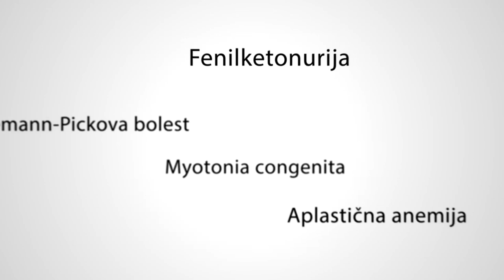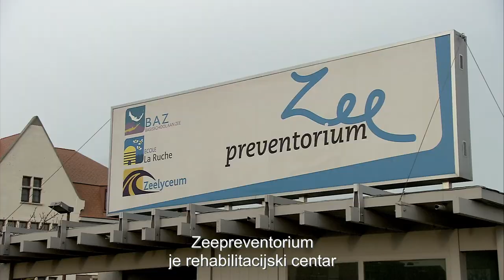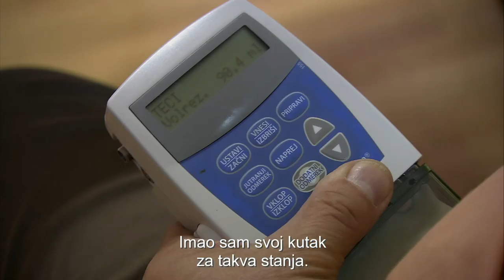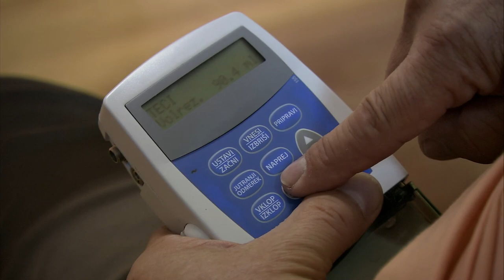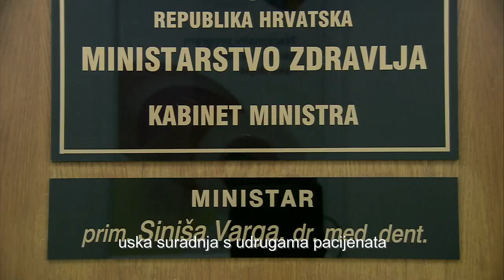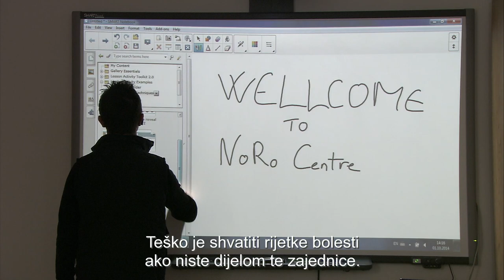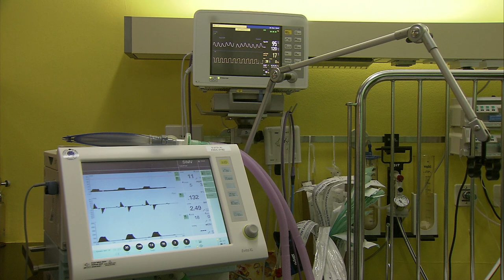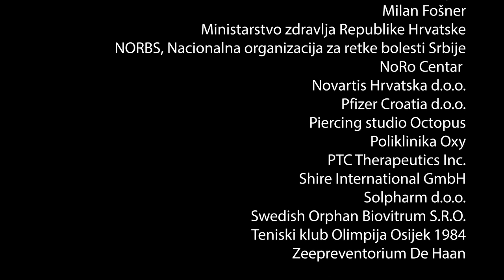Dan po dan - Dokumentarni film o rijetkim bolestima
Dokumentarni film o rijetkim bolestima „Dan po dan“ projekt je Hrvatskog saveza za rijetke bolesti, krovne organizacije za rijetke bolesti u Hrvatskoj. Film je izrađen u suradnji s Hrvatskim filmskim savezom.

Obzirom da su rijetke bolesti one koje se javljaju na manje od 5 pojedinaca na 10.000 stanovnika, javnost pa čak i medicinski krugovi imaju jako malo znanja o njima.

Stoga je koncept dokumentarnog filma o rijetkim bolestima razvijen kako bismo podignuli svjesnost javnosti i svih osoba koje sudjeluju u pružanju skrbi oboljelima od rijetkih bolesti da oboljeli nisu "tamo neki ljudi" i da im treba pomoći da se maknu s margine društva. Nekada je samo malo dobre volje potrebno kako bi se oboljeli uključili u svakodnevni život zajednice te živjeli kvalitetnim životom.

Osim socijalne problematike, u filmu se razrađuje i problematika pristupa adekvatnoj medicinskoj skrbi i skupim terapijama te se postavlja pitanje gdje je pacijent u zdravstvenom sustavu.

U filmu su prikazane priče iz stvarnih života oboljelih od rijetkih bolesti i članova njihovih obitelji, kroz koje su vidljivi svi problemi s kojima se oni susreću u svakodnevnom životu. Iako su pojedine rijetke bolesti međusobno različite, problemi koji iz njihove rijetkost i nepoznavanja proizlaze slični su kod svih oboljelih.

Upravo stoga, film, kroz priče oboljelih, daje prikaz svih značajnih zajedničkih problema koje rijetke bolesti sa sobom nose.

Osim priča oboljelih, film donosi i mišljenja domaćih i stranih stručnjaka koji se u svom radu susreću s rijetkim bolestima - liječnike, predstavnike farmaceutskih kompanija, predstavnike institucija…

U filmu govori i Ministar zdravlja RH, prim. Siniša Varga, koji se osvrnuo na trenutnu situaciju na području rijetkih bolesti u Hrvatskoj.

Također, kao primjeri dobre prakse, u filmu su prikazani inozemni centri specijalizirani za rijetke bolesti - Zeepreventorium DeHaan u Belgiji te NoRo centar u Rumunjskoj.

Produkcija: Hrvatski filmski savez
Koprodukcija: Hrvatski savez za rijetke bolesti
Godina: 2015.

Ekipa:

Producentica: Vera Robić-Škarica
Scenaristica: Anja Kladar
Izvršni producenti za HSRB: Anja Kladar, Tihana Kreso
Izvršni producent za HFS: Nikola Bišćan
Redatelj i direktor fotografije: Boris Poljak
Tonski snimatelji i osvjetljivači: Jure Cukar, Mislav Vinković
Montažer: Damir Čučić
Autor glazbe: Goran Štrbac
Izvođači glazbe: Ivana Štrbac, Josip Tocilj, Miroslav Lehpamer, Goran Štrbac
Oblikovanje i mix zvuka: Siniša Bertovšek, Krešimir Šušljeg
Obrada slike: Dejan Oblak, Nikola Bišćan
Vizualni dizajn: Robert Veličkovski